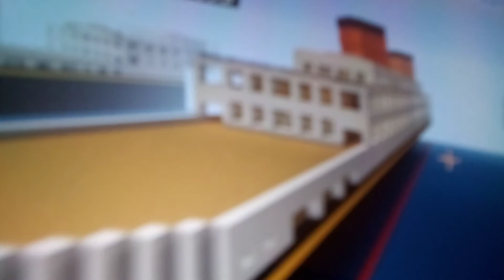my second Ocean linner is finished.